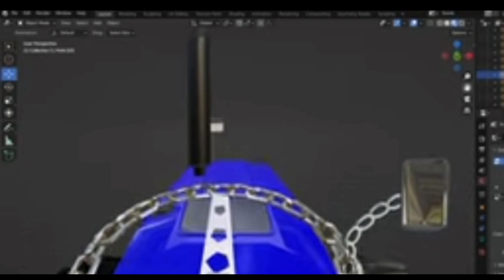English indian tractor driving 3d game